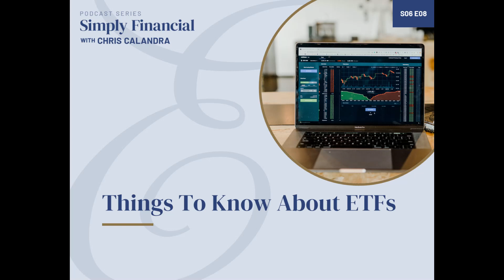Things To Know About ETFs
Learn about what Exchange Traded Funds or ETFs are and how they can be a choice for some investors to invest in.